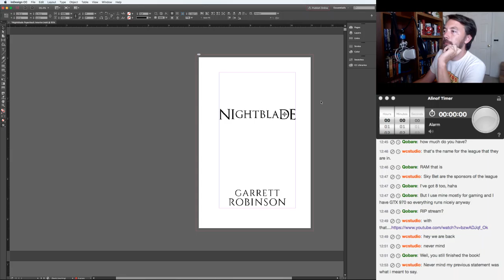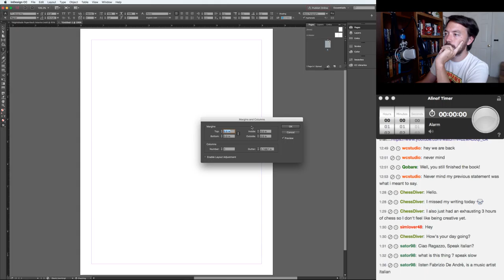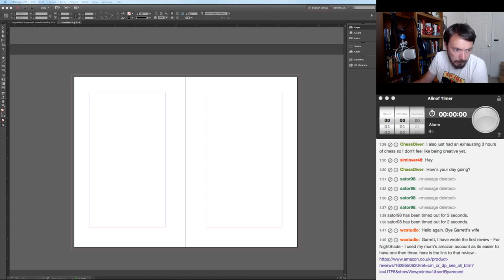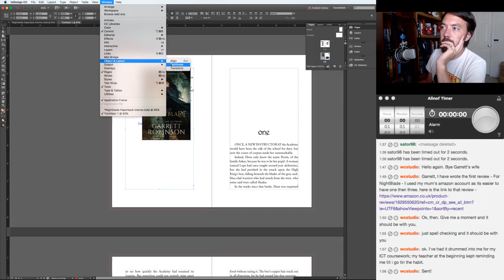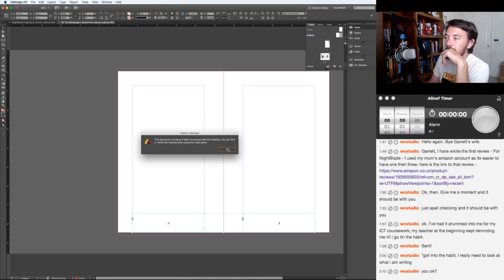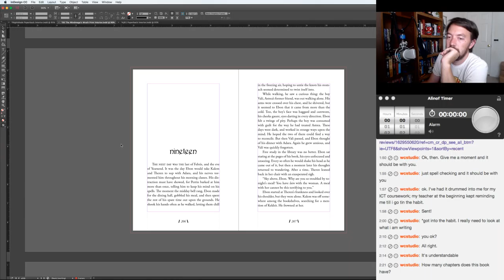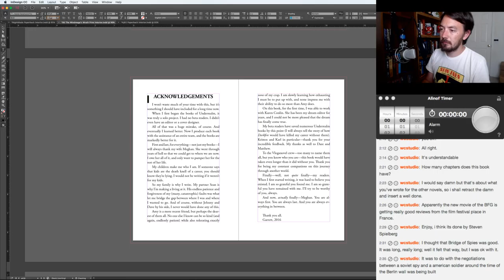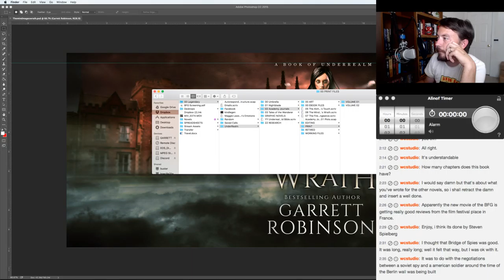VLOGANOVEL: The Mindmage's Wrath 63 (Final Edits)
I'm working on The Mindmage's Wrath, the second book in The Academy Journals series. The first book in the world of Underrealm is Nightblade, an Amazon #1 fantasy bestseller. You can find Nightblade here:

In this episode we do final edits on the book! Tune in to see how I write a book that can top the bestseller lists.